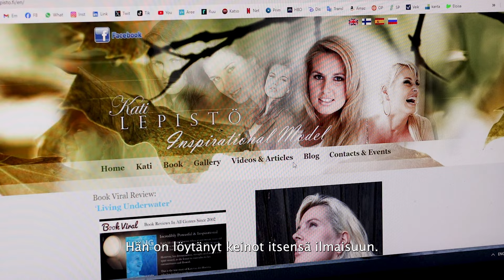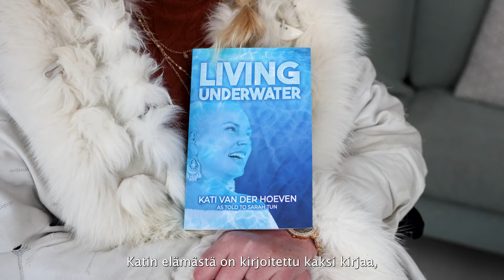IT 2/24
Kati van der Hoeven viestii silmillään